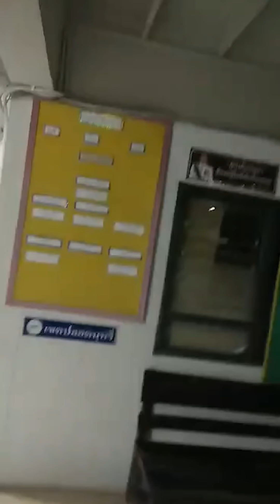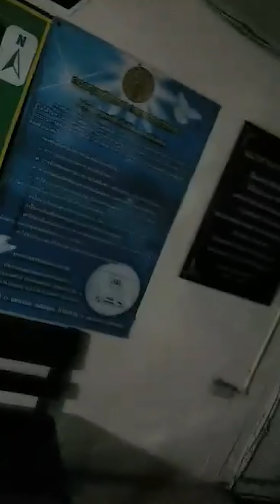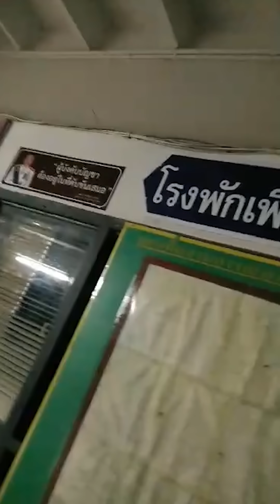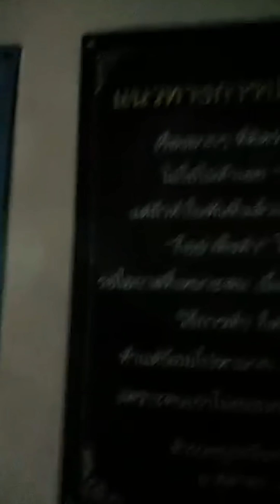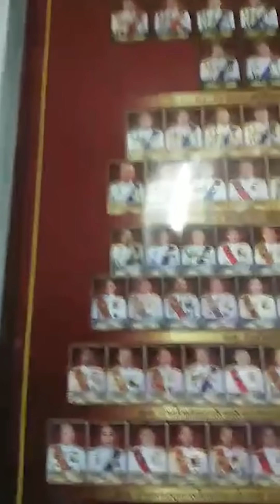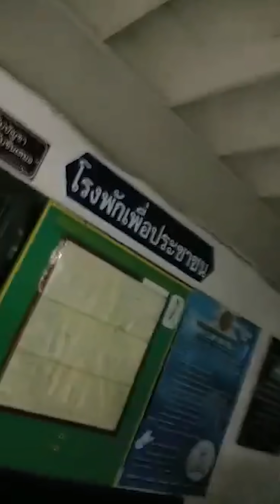ไปแจ้งความแต่ไม่มีตำรวจสักคน